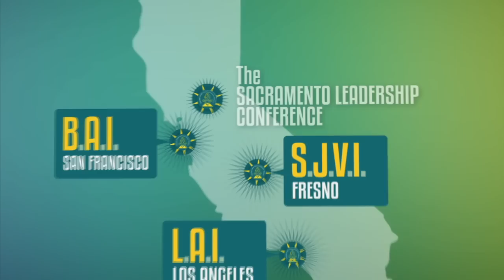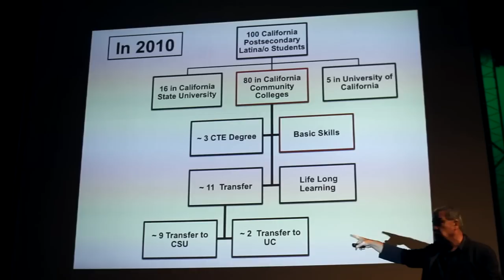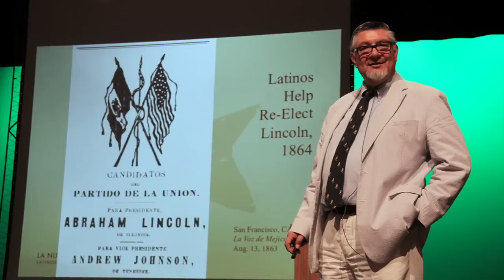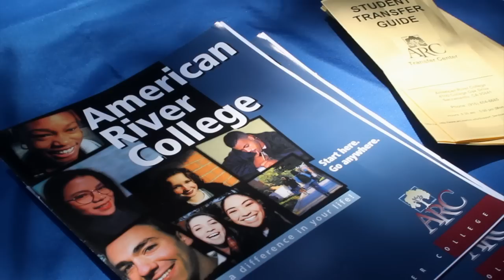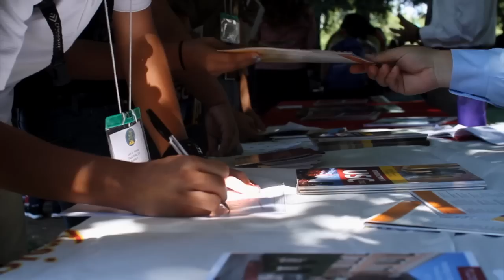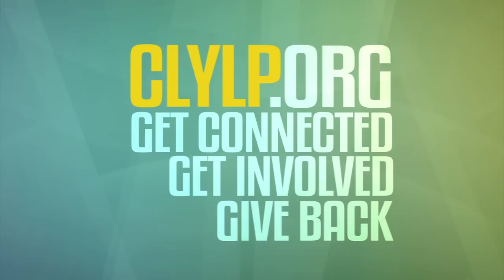CLYLP- The Sacramento Leadership Conference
What is the CLYLP experience? Watch Eli Nolasco share his story about participating in the 2013 Sacramento Leadership Conference!